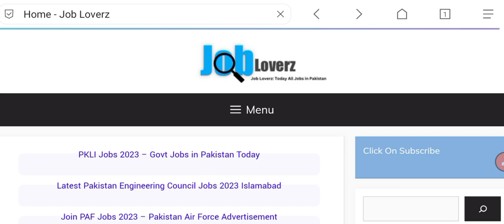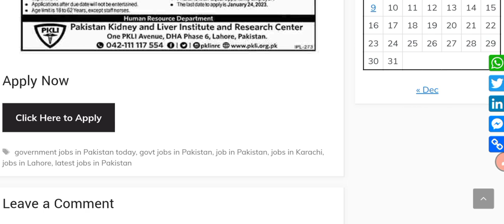Jobs in Pakistan 2023 Online Apply | New Jobs 2023| Latest PKLI Govt Jobs | Government Jobs 2023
In this video, I'll tell you ( Online Apply New Jobs 2023 in Pakistan Today Latest Government Vacancy| Govt Jobs 2022 | Jobs in Pakistan 2022 | Government Jobs 2022 ) if you want to Apply this job so I'll complete this job update. So let's get started...

Jobs Topic Cover:
- pakistan ranger
- teacher vacancy
- accounting jobs
- ppsc upcoming jobs
- pakistanjobsbank